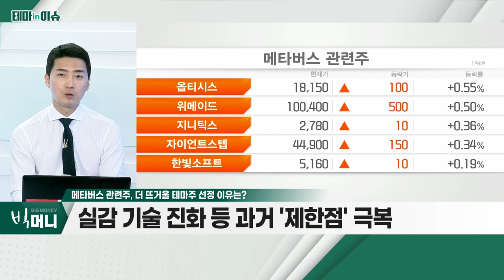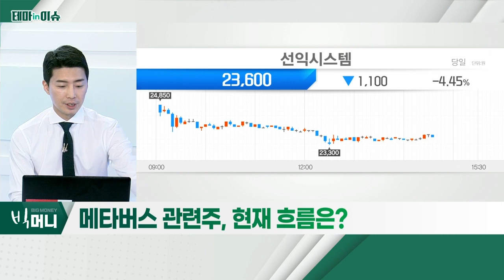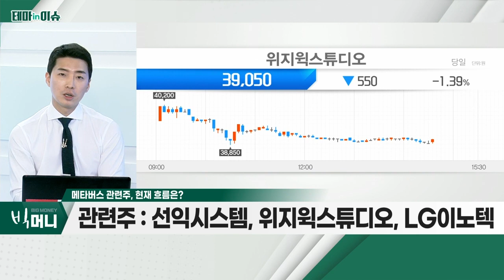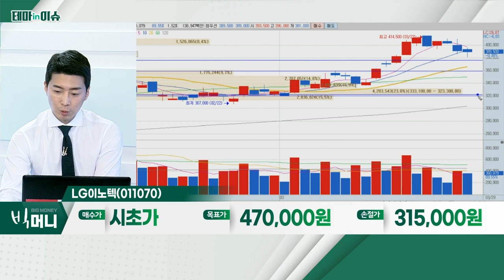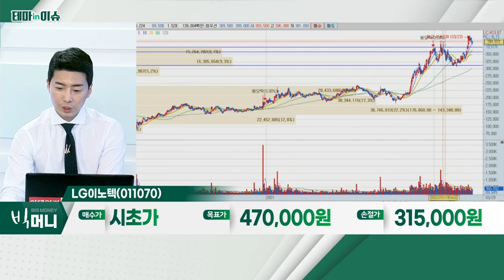LG이노텍(011070)... 메타버스 관련주_테마IN이슈 (20220329)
- 국내ㆍ외 메타버스, 신사업 등 육성 기대감
- 실감 기술 진화 등 과거 '제한점' 극복
- 알파ㆍ제트 등 차기 신세대 선호도 확대

- XR 기기ㆍ3D센싱 모듈 등… 메타버스 시장 확대 부각
- 애플카 등 자율주행 부품 공급 관련 기대감 확대
- 사상 최대 실적 기대감 등… 펀터멘탈 긍정적 판단